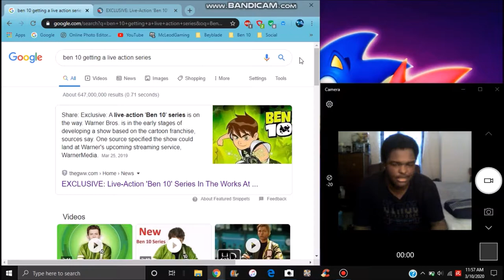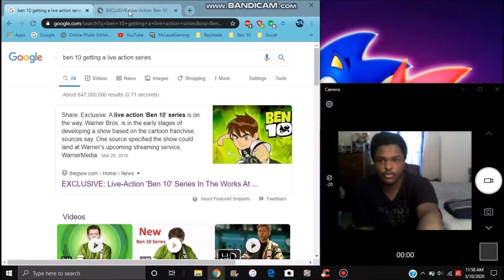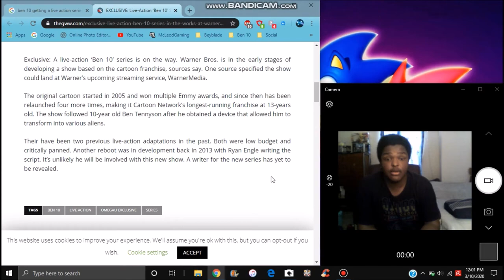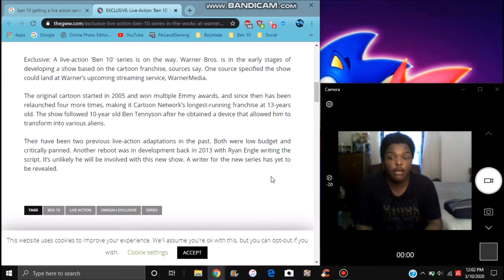NO WAY NO WAY NO WAY A NEW BEN 10 LIVE SERIES WAS LEAKED & IT'S COMING SOON FROM WARNER BROS.